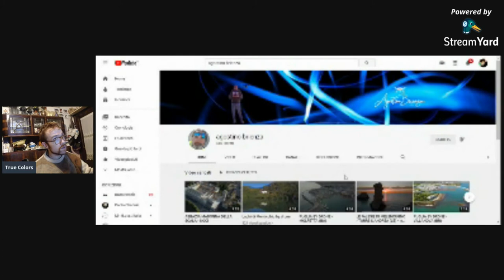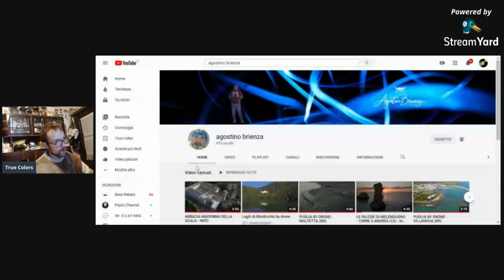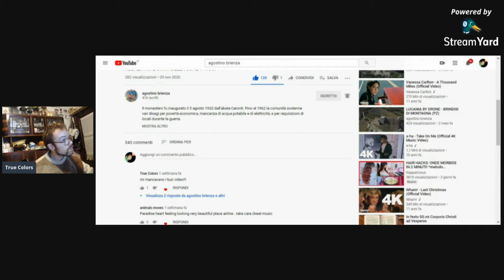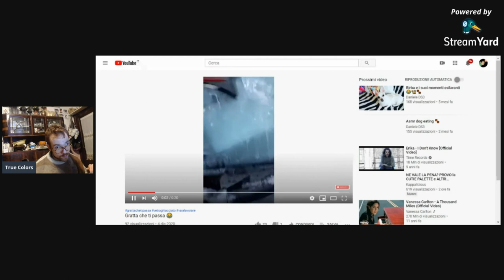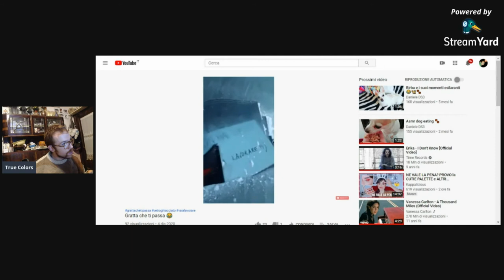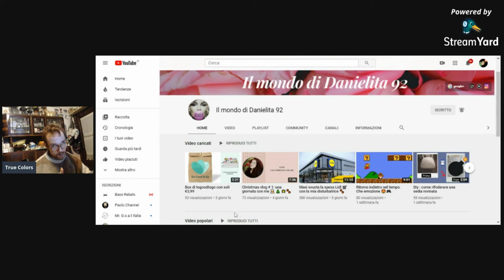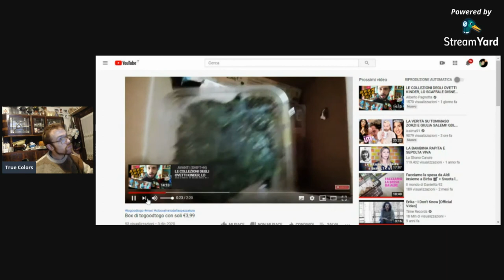TORNANO GLI SPONSOR!!! APRI e SCOPRI SE TROVERAI IL TUO CANALE!!!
Sarà una rubrica sporadica, aggiornata mano a mano che troverò canali simpatici da consigliare.
Qui sotto trovate la lista Amazon se volete partecipare alla lista dei regalini di Natale

➤ AMAZON WISHLIST

PER ASCOLTARMI CANTARE, VISITATE IL SECONDO CANALE SOTTO!

Sei un'azienda e vuoi contattarmi per una review? Cosa aspetti?

Are you a company and maybe you want asking me to do some products' reviews?